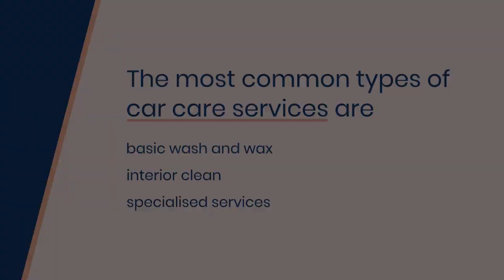The Ultimate Guide to Mobile Car Cleaning Services in the UK | Expert Tips | Mobile Mint Car Care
Explore the UK's best mobile car cleaning services with our comprehensive guide! This video will provide expert tips and insights to help you choose the perfect mobile car cleaning service.

Understanding Mobile Car Cleaning Services 🚗🧽
Learn about the benefits of mobile car cleaning services, which bring professional car care right to your doorstep, saving you time and effort while maintaining your vehicle's pristine condition.

Types of Mobile Car Cleaning Services 🌟🛠️
Discover the UK's various mobile car cleaning services, including exterior washing, interior cleaning, detailing, paint correction, and more. We'll help you determine the best options for your vehicle's needs.

Choosing a Reputable Service Provider 🔍🏆
Find out how to select a reliable mobile car cleaning service provider by researching their reputation, experience, customer reviews, and certifications.

Eco-Friendly Options 🌍🌿
Learn about environmentally responsible mobile car cleaning services, such as waterless car washes, that use eco-friendly products and techniques to reduce water consumption and protect the environment.

Price and Value 💷💡
Get expert tips on comparing prices, understanding the Value of mobile car cleaning services, and finding the best deals and packages to suit your budget and requirements.

In this video, we'll take you on a journey through the world of mobile car cleaning services in the UK, providing expert advice and guidance to help you make informed decisions regarding caring for your vehicle. From understanding the benefits of mobile car cleaning to choosing a reputable service provider and finding the best Value for your money, this ultimate guide has you covered.

For more tips and resources, visit our and explore our blog for insights on waterless car care, sustainability, and business growth